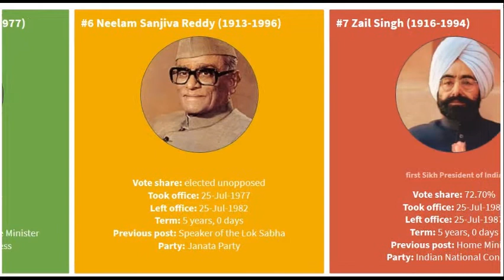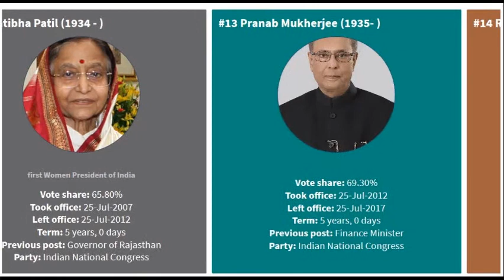President of India | President of India list | [2020]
The salary of the President has been increased from the current 1.5 lakh a month to 5 lakh a month (US$7000)
The President of India, is the ceremonial head of state of India and the commander-in-chief of the Indian Armed Forces.
The president is indirectly elected by an electoral college comprising the Parliament of India (both houses) and the legislative assemblies of each of India's states and territories, who themselves are all directly elected.
Although the Article 53 of the Constitution of India states that the president can exercise his powers directly or by subordinate authority, with few exceptions, all of the executive powers vested in the president are, in practice, exercised by the prime minister (a subordinate authority) with the help of the Council of Ministers.[2] The president is bound by the constitution to act on the advice of the prime minister and cabinet as long as the advice is not violating the constitution.
Powers and duties
• 1 Duty
• 2 Legislative powers
• 3 Executive powers
• 4 Judicial powers
• 5 Appointment powers
• 6 Financial powers
• 7 Diplomatic powers
• 8 Military powers
• 9 Pardoning powers
• 10 Emergency powers
o 1 National emergency
o 2 State emergency
o 3 Financial emergency